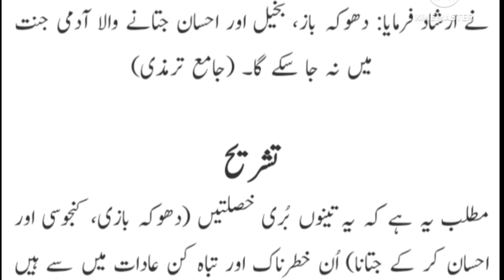Kon Shaks Jannat main Nai Jaa Saky Gaa || Hadees e Paak || Jannat Se Mahroom Shaks